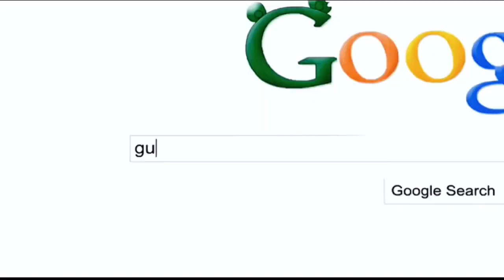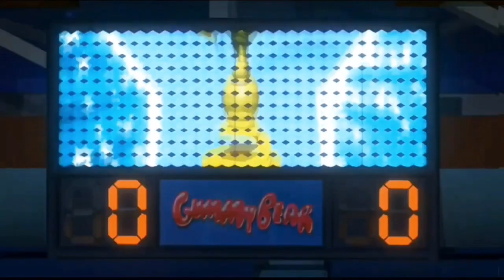Gummibär The Gummy Bear Video Collection DVD (My Version)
Meanwhile in a better universe...